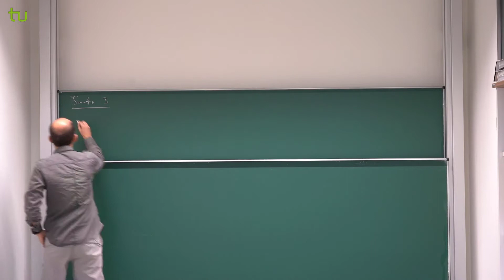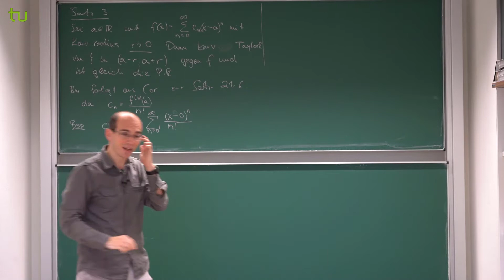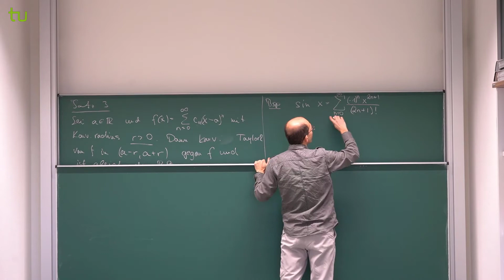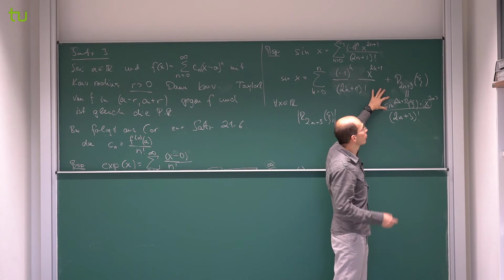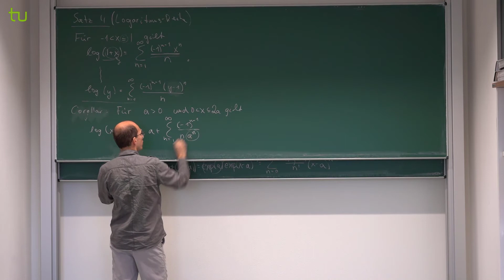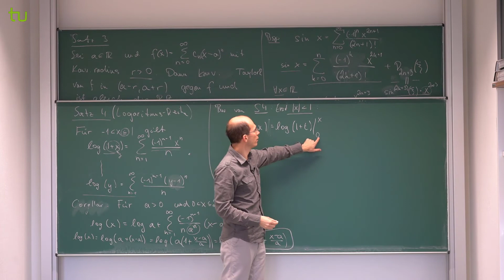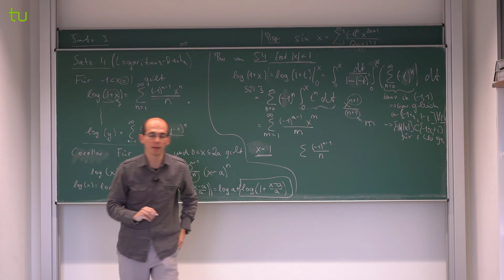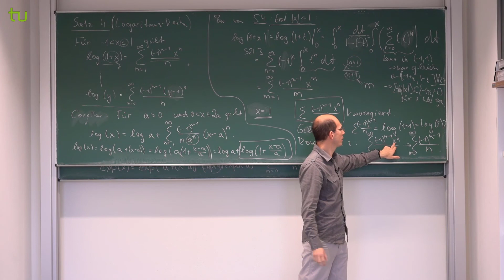Analysis 1 WS 20/21 Video 12.5 - Kapitel 22: Taylor-Reihen, Teil 4